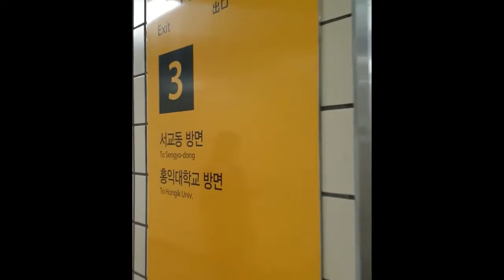EP.020-오늘은 합정역